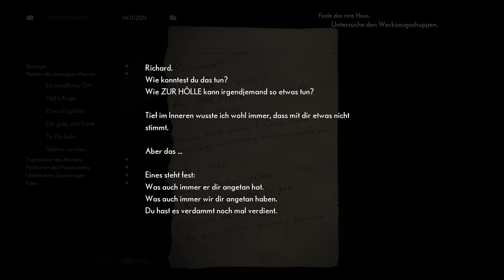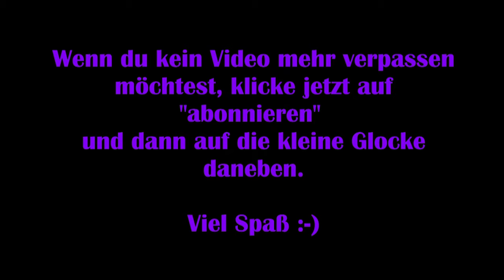The Medium #15 – Suche das rote Haus [Lets Play] [Deutsch] 2K